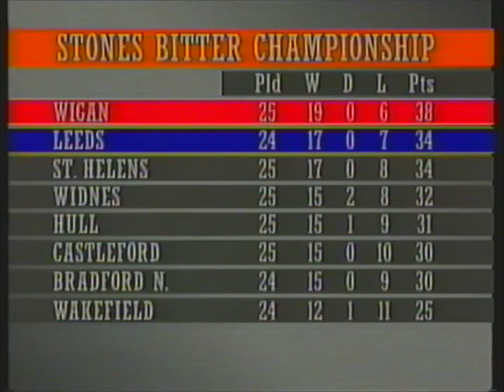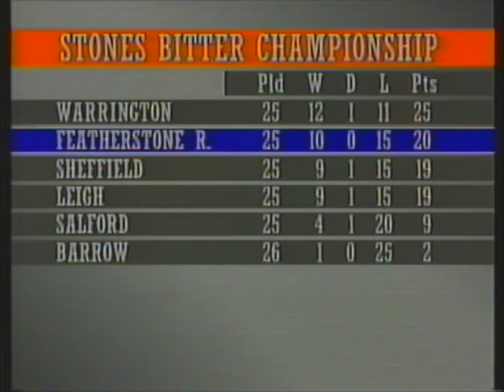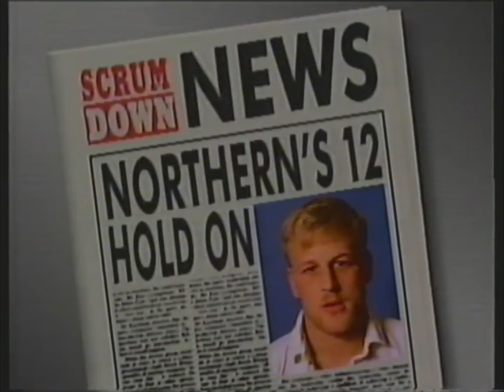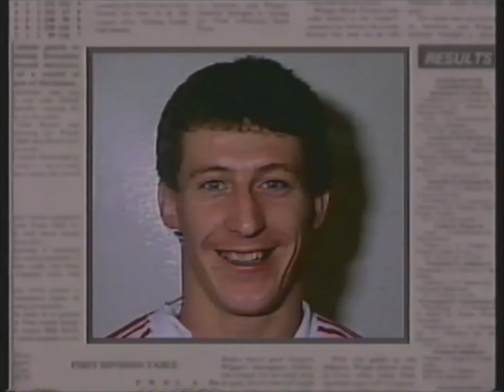1989-90 SCRUMDOWN - LEEDS v FEATHERSTONE ROVERS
YTV's popular Rugby League show featured this Stones Bitter Championship game between Leeds and Featherstone Rovers